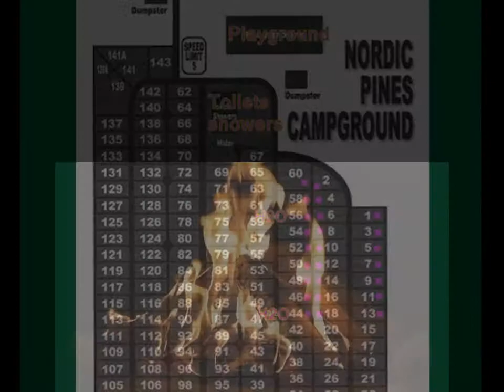DEVILS LAKE PROMO